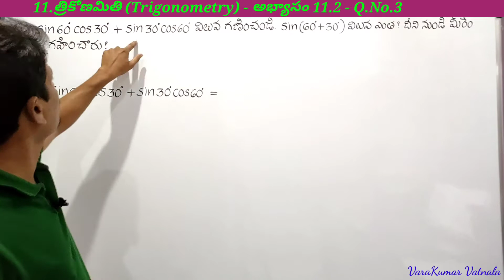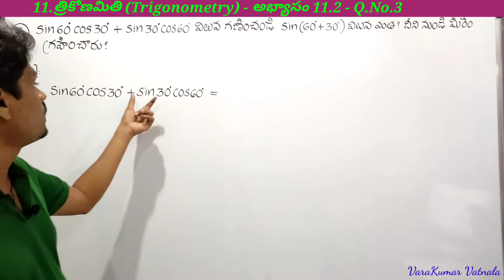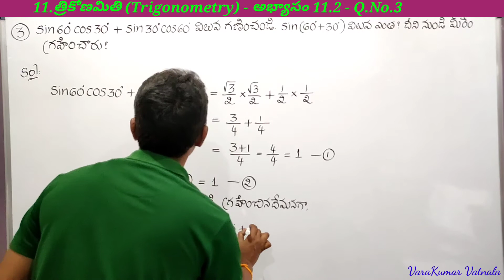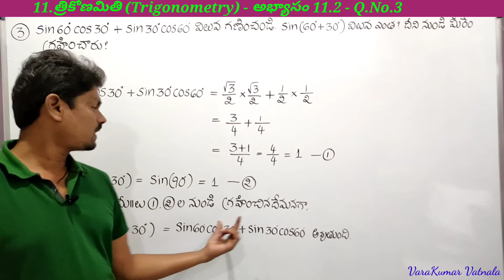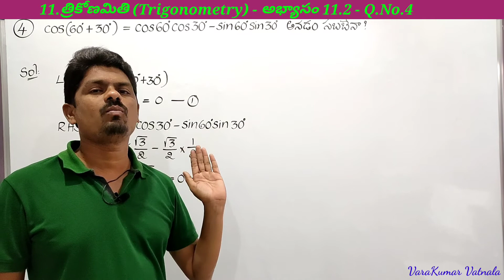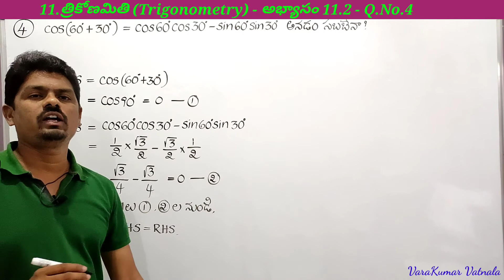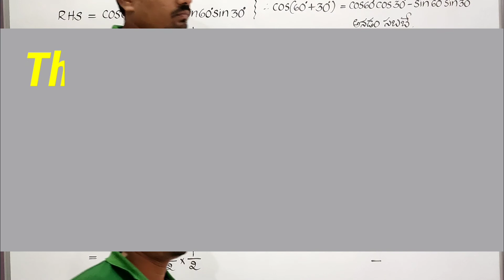10th Class (10వ తరగతి ) | Maths | త్రికోణమితి | అభ్యాసం 11.2 | Q.No.3 & 4 | తెలుగులో | TS & AP.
Hi/Hello everyone,

Now you can join by clicking the above link as a VVK MEMBER by paying a small amount
of Rs. 119/- (One Hundred and Nineteen Rupees) per month.

If you join as a VVK MEMBER, I will provide my whatsaap number to ask any doubts from any
chapter. You can also chat for asking doubts. I will give you a complete written solution for
your questions. I will provide some pdf material at the time of exam.

I will provide previous questions from each chapter.

I hope everyone can join as a VVK MEMMBER by clicking the above link.
You can also find JOIN button for every video beside the name of my channel.